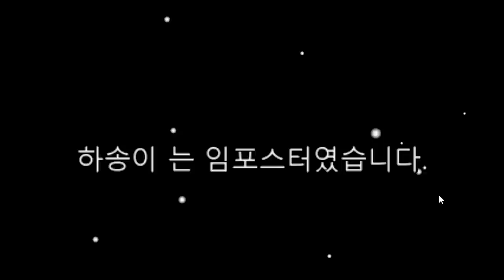하다하다 이제 투표중에 킬을하는 임포등장ㅋㅋㅋ [어몽어스]